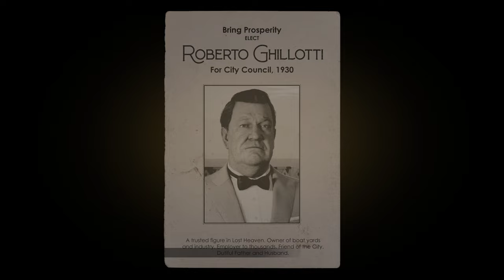Mafia Definitive Edition - Classic Difficulty - Chapter 4 : Ordinary Routine